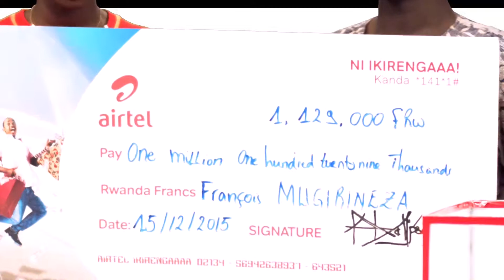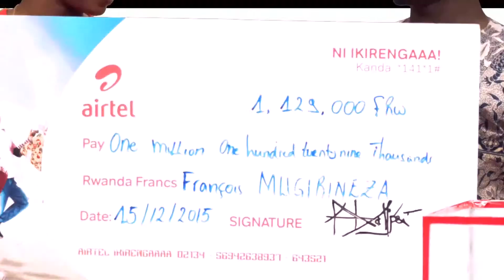NI IKIRENGA DAY17 - 17TH WINNER DRAW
Watch how it went with Francois MUGIRINEZA in Ni ikirengaaa promotion. Would you have grabed more?